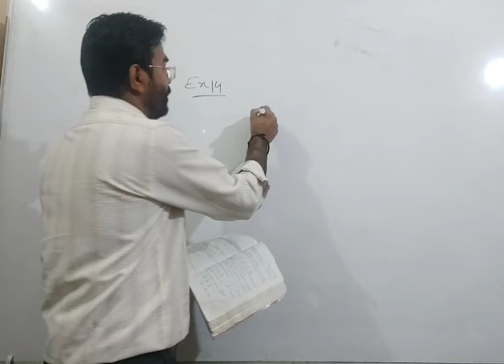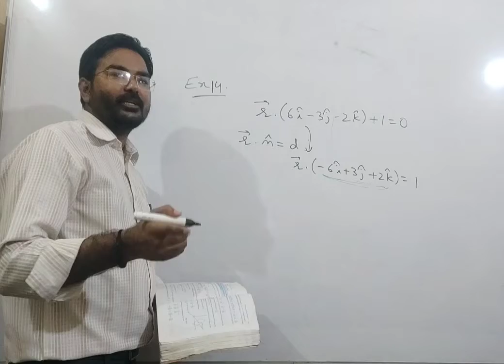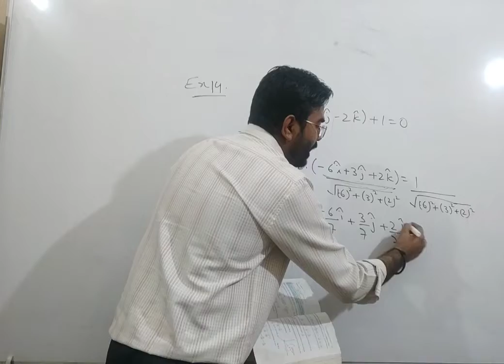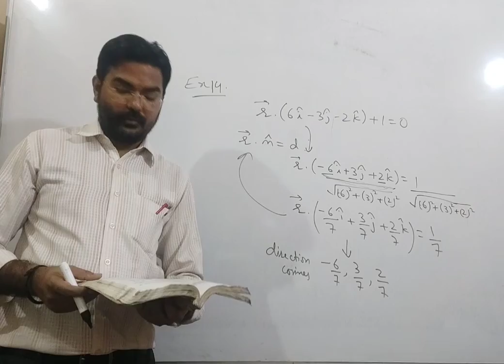Example 14 | Three Dimensional Geometry | Maths Class XII | Term 2 | CBSE